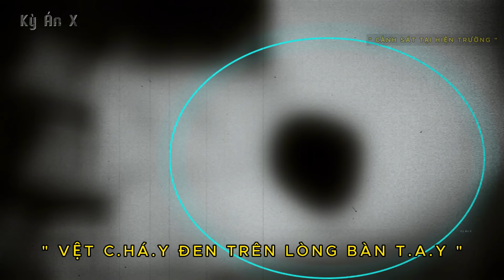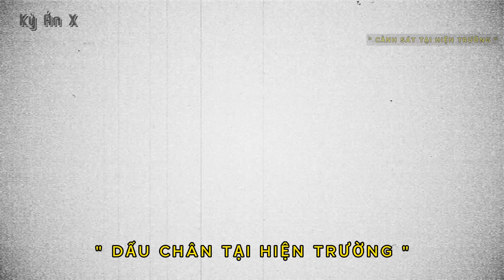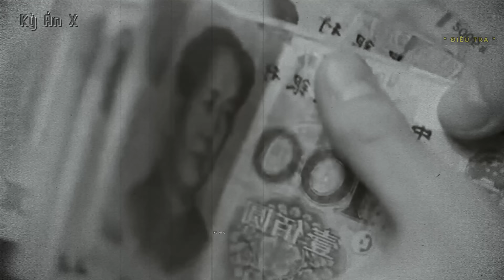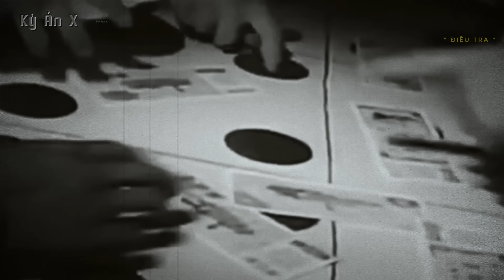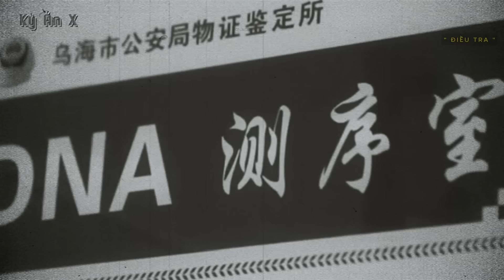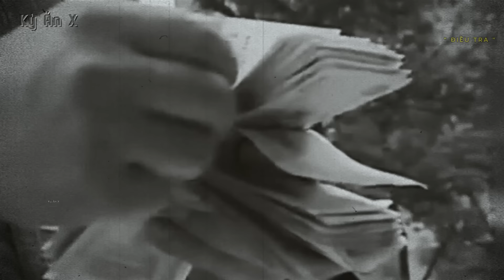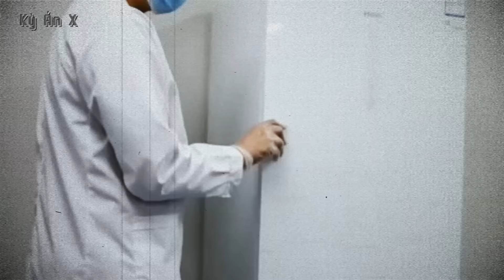Kỳ Án Trung Quốc: Thảm Án Diệt Môn & Giải Mã Bí Ẩn Đằng Sau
🌳 Momo : 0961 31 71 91
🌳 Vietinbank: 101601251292